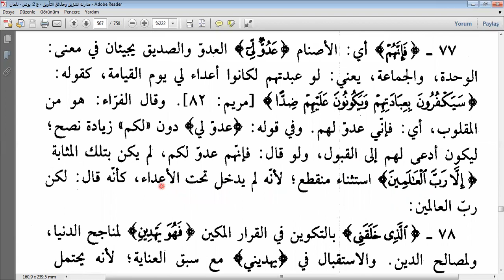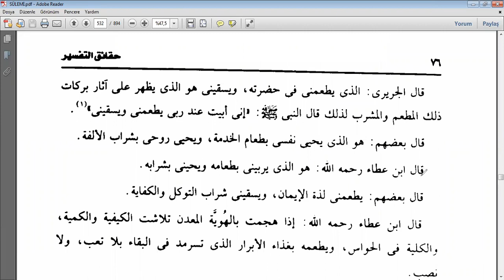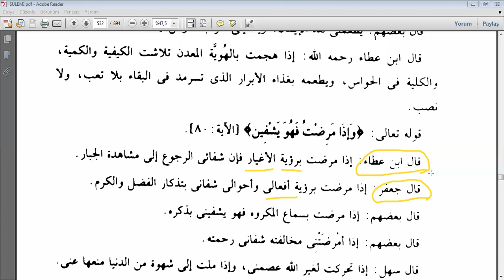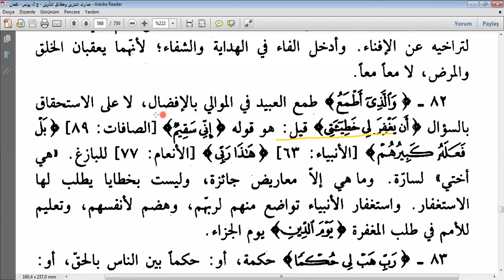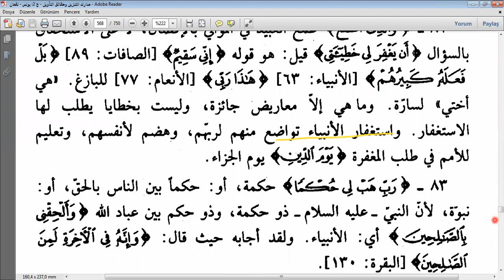NESEFİ TEFSİRİ ŞUARA SÜRESİ 69-83. Ayetler